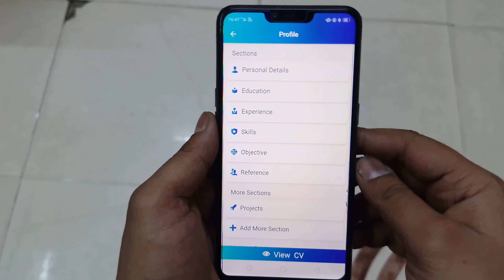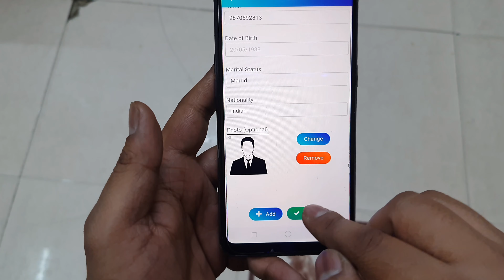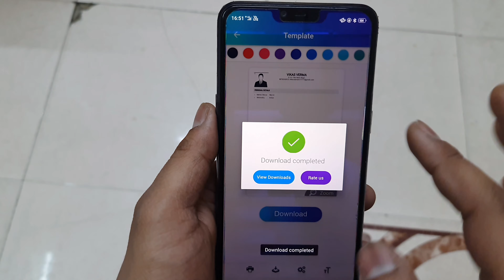Resume Kaise Banaye Mobile Se | How To Make A Resume For Job In Mobile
Mobile Me Resume Kaise Banaye Agar Aap Bhi Yahi Sikhna Chahte Hai To Aap Meri Is Video Ko Poora Dekhen Or Jaane Ki Apne Mobile Se Resume Kaise Banaye Ya Resume Kaise Banate Hain Mobile Se